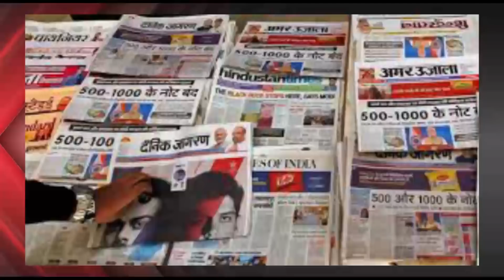Great Decision By Hend Qassemi And Asaduddin Owaisi That Worries Modi A Lot